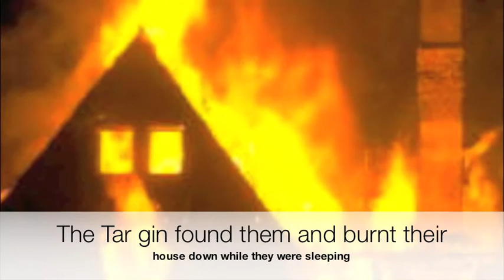Gabriel and Daniel and Haris 2The Willow Patern plate movie